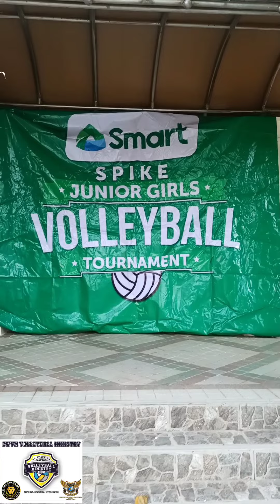CWVM VOLLEYBALL PROGRAM Smart Spike volleyball festival 2022